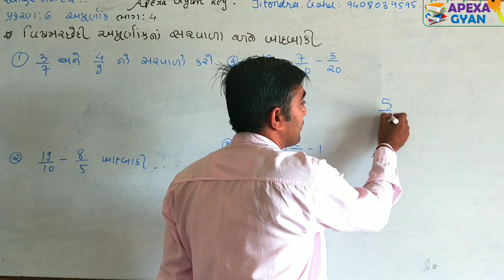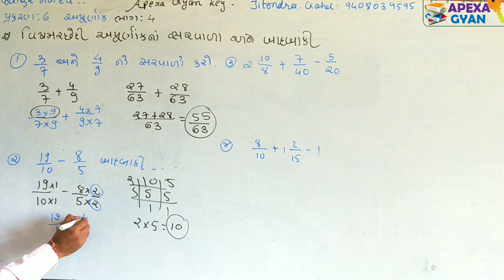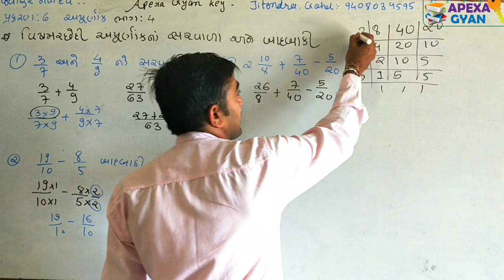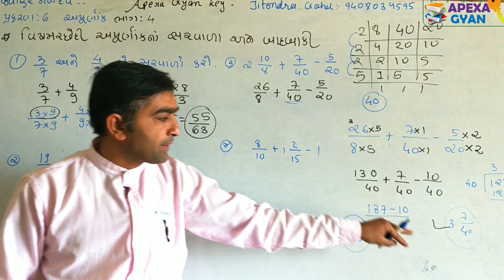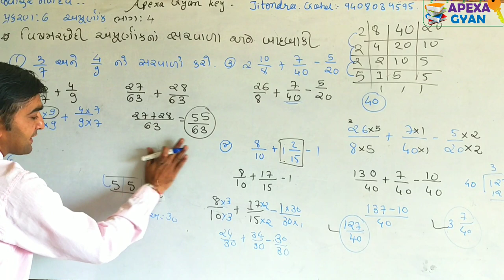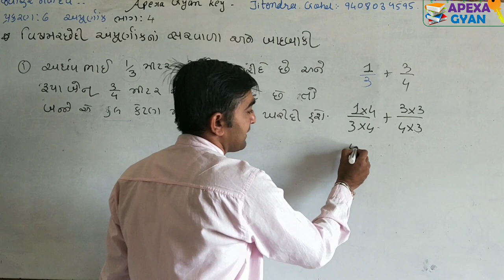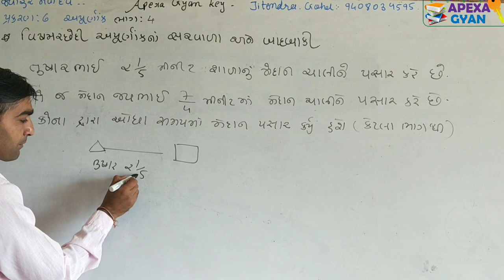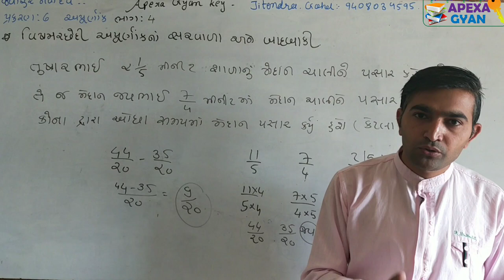વિષમછેદી અપૂર્ણાંક ના સરવાળા અને બાદબાકી ભાગ -4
નમસ્તે મિત્રો ,આજે આ વિડિયો માં વિષમ છેદી અપૂર્ણાંક ના સરવાળા અને બાદબાકી ની સરળ સમજૂતી આપવામાં આવી છે.જવાહર નવોદય વિદ્યાલય માં અપૂર્ણાંક ના સાદુરૂપના દાખલા ખાસ પુછાઇ સકે છે.માટે આ વિડિઓ માં તેની સમજૂતી આપવા માં આવી છે.અપૂર્ણાંક ના વ્યવહારુ કોયડા ઉકેલ ના પણ સમજૂતી આપવામાં આવી છે.
વિષમ છેડી અપૂર્ણાંક ની વ્યાખ્યા સમજવામાં આવી છે .